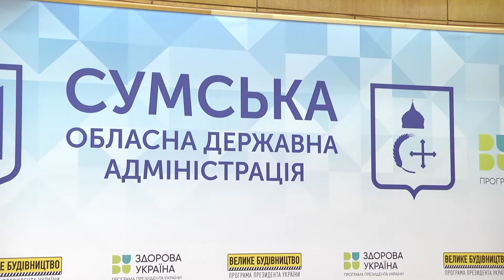Коли на Сумщині запрацюють усі амбулаторії. 29.12.2021